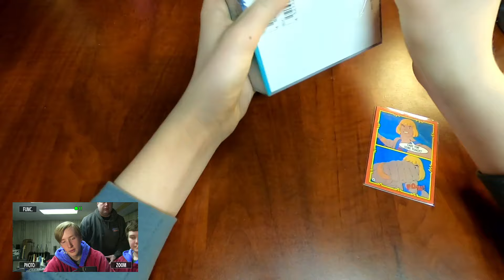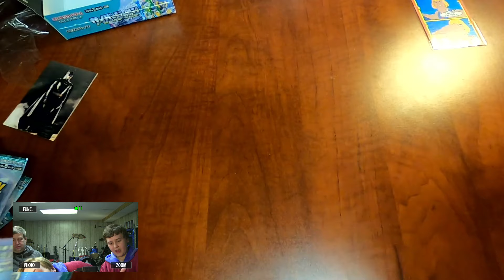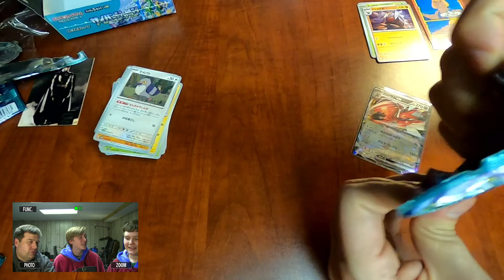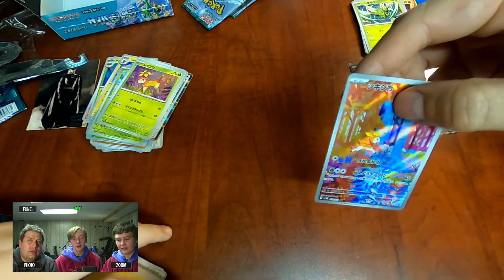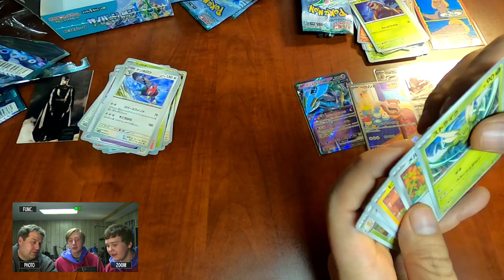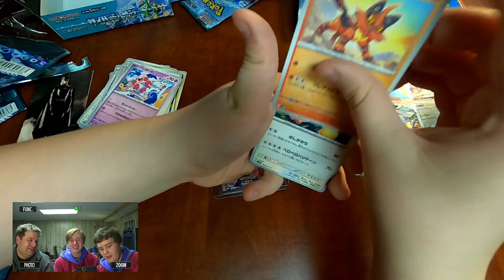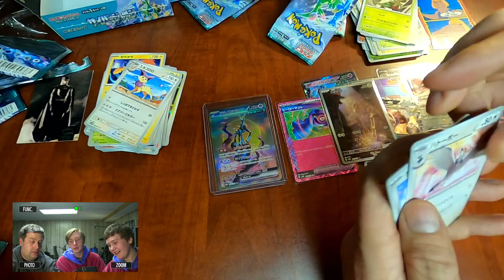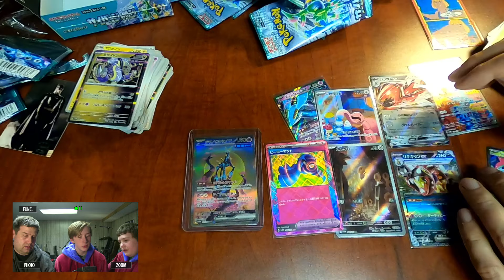Pokemon Cyber Judge! We Get A Hit!!!!!